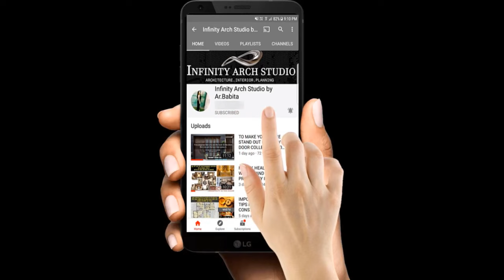60+ Latest Glass Sliding Door for Home Interior Designs | Best Ideas & Collections 2021 | I.A.S.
Hey Family...

60+ Latest Glass Sliding Door for Home Interior Designs | Best Ideas & Collections 2021

Glass Sliding Door for Living Room
Glass Sliding Door for Drawing Room
Glass Sliding Door for bedroom and kids room

youtube library